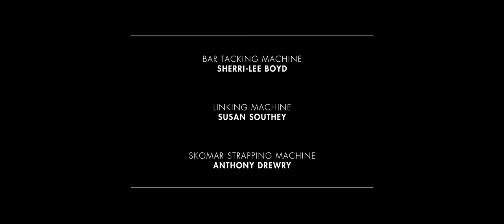John Smedley's Factory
Showing the care and attention that goes into every John Smedley garment, this video was made from the sounds of the factory floor.